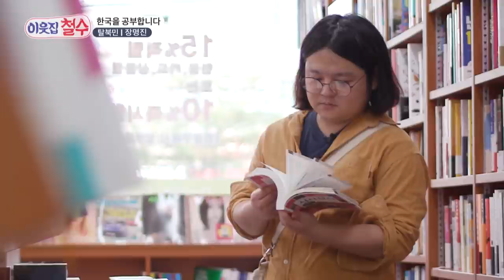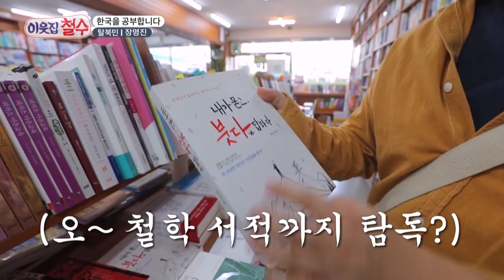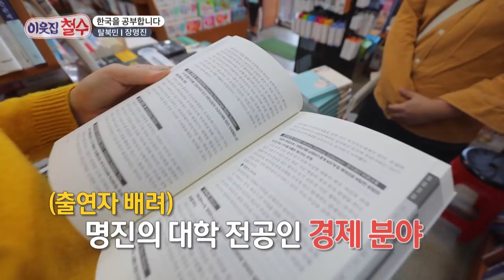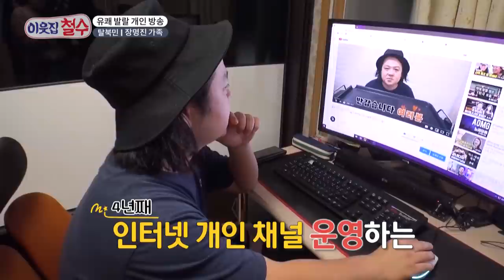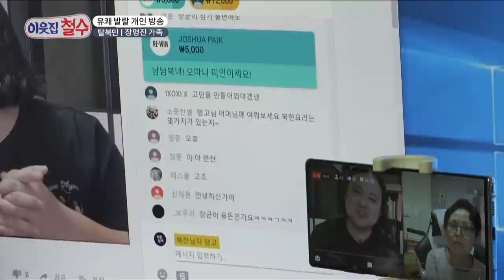No freedom of religion in North Korea! (My Neighbor, Charles) | KBS WORLD TV 201121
▶Full Episodes